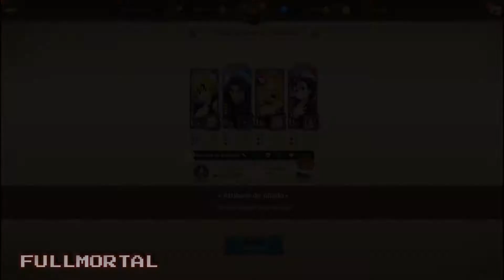Tower of Trials F9 02 | 7DSGC PC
"Ataques normais não funcionam, os inimigos tem uma resistência do caramba.
Rush Ult o mais rápido possível!

Regular attacks won't work, enemies have a damn resistence.
Rush Ult faster as possible!

Song: Nightcore-Poker Face (Rock Version)